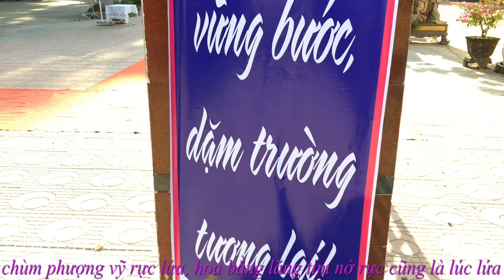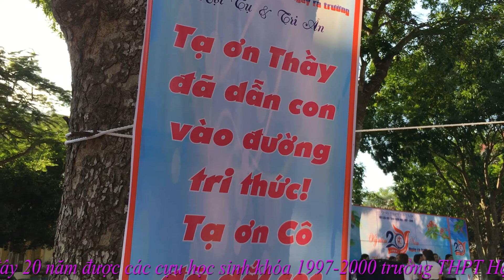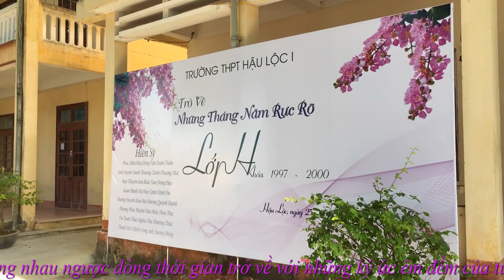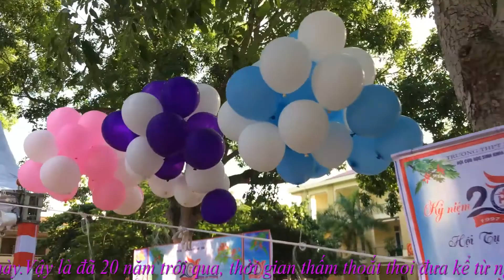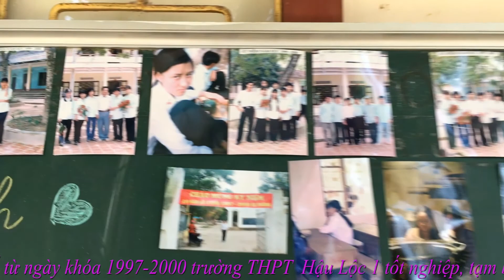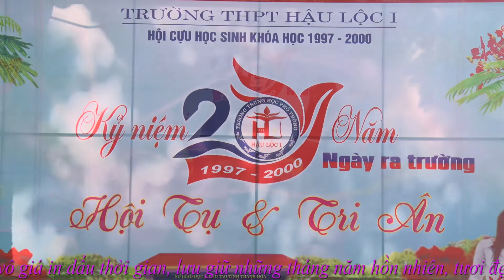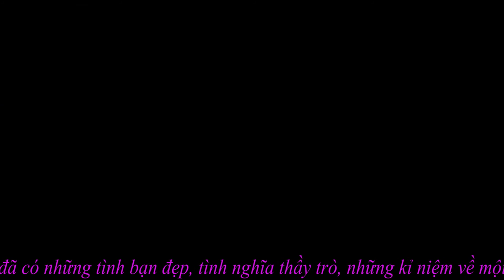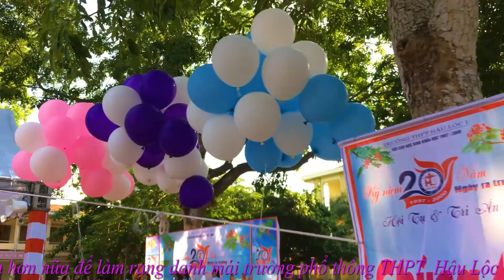Lễ kỷ niệm 20 năm ngày ra trường THPT Hậu Lộc 1 khóa (1997-2000)